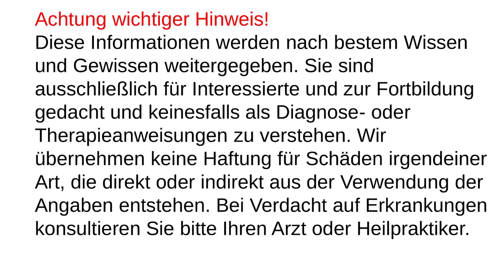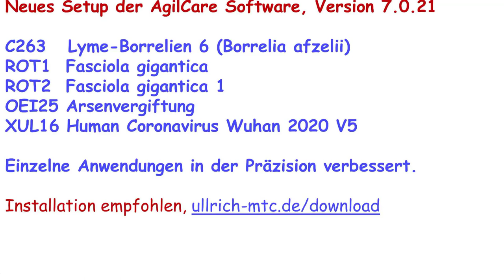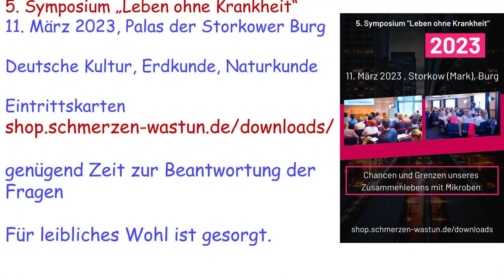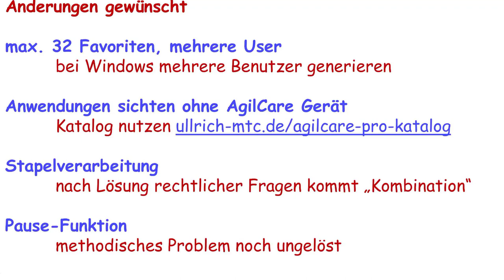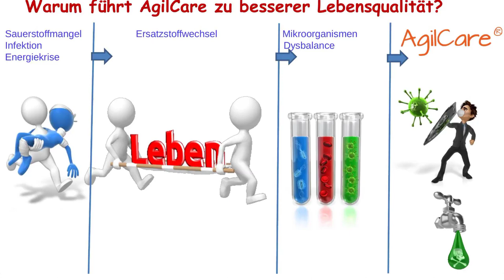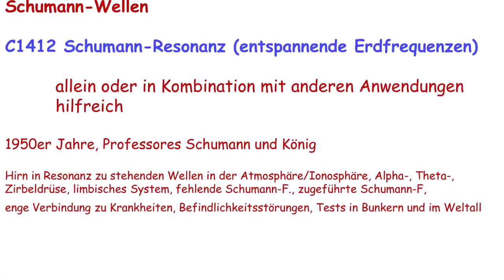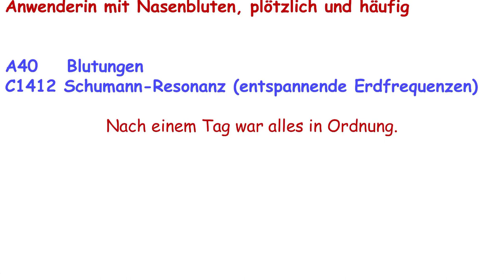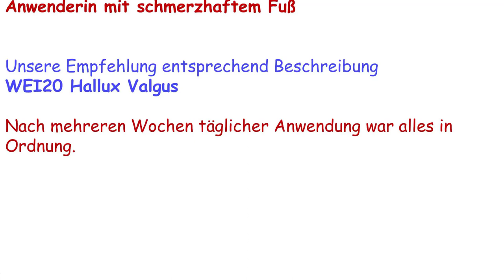AgilCare Workshop 2301-4